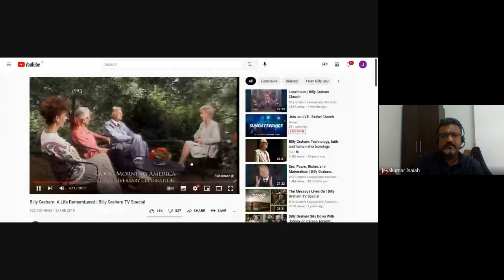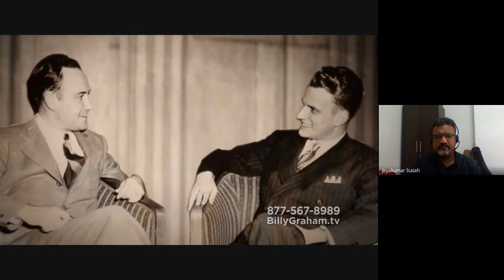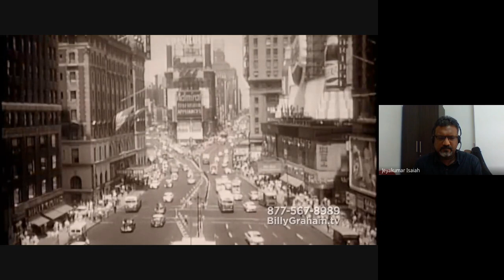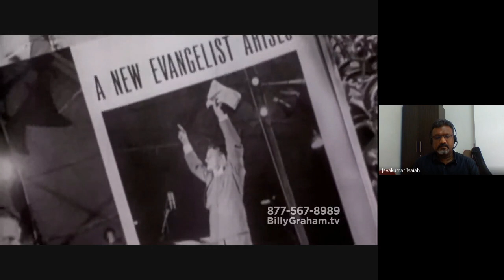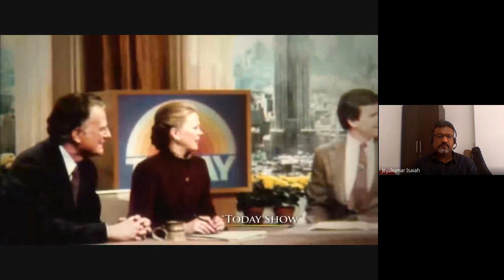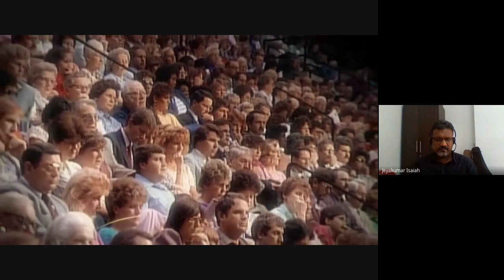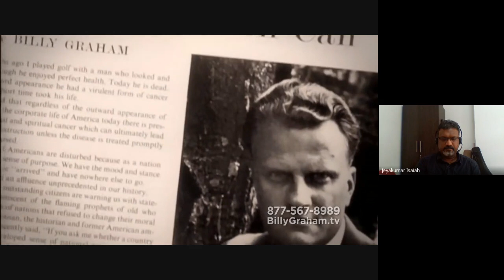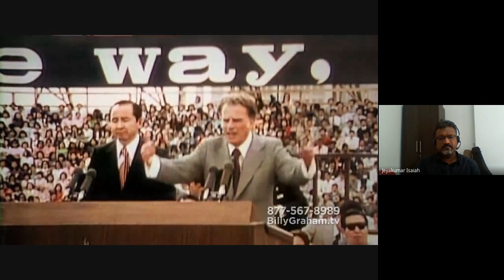Ministry of the Evangelist, Pastor & Teacher | Lecture 17 : BC206-MEP&T-20211004